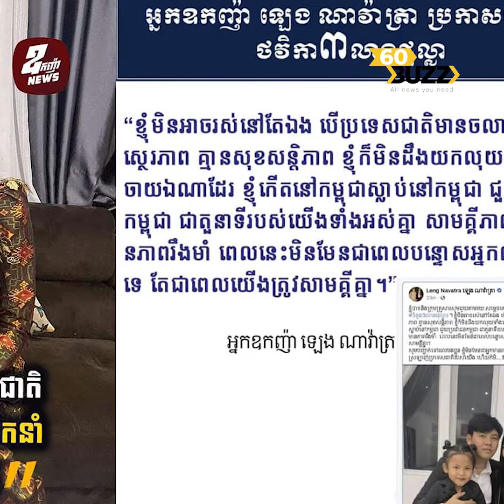អ្នកឧកញ៉ា ឡេង ណាវ៉ាត្រា បរិច្ចាគ ៣លានដុល្លារ ប្រើពាក្យប៉ុន្មានប្រយោគ នេះចាក់ចំបេះដូងមហាជនយ៉ាងខ្លាំង